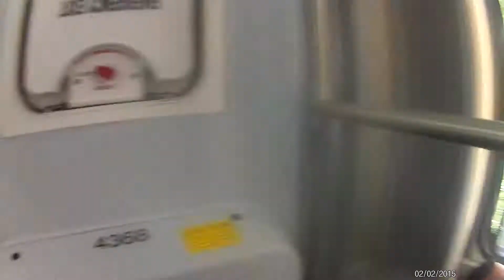kotb4368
yeah number 2!    and after, where does it take me? (suspense)